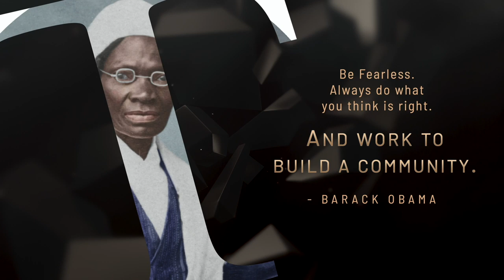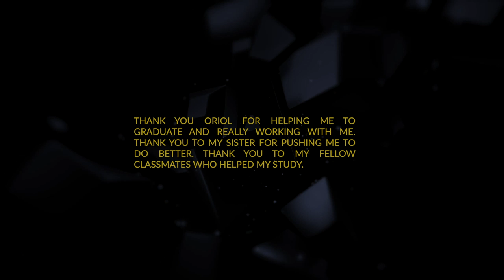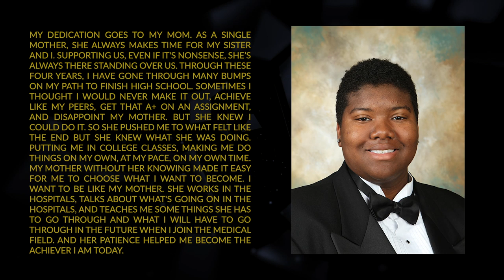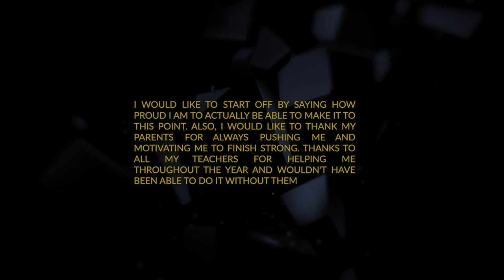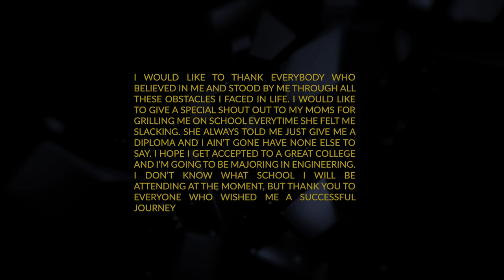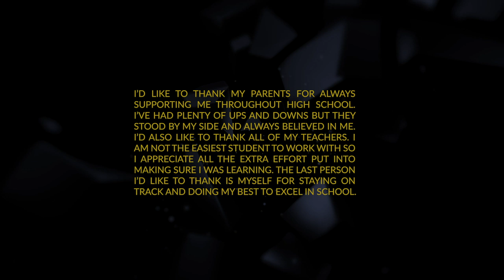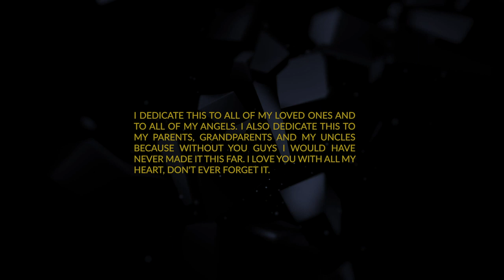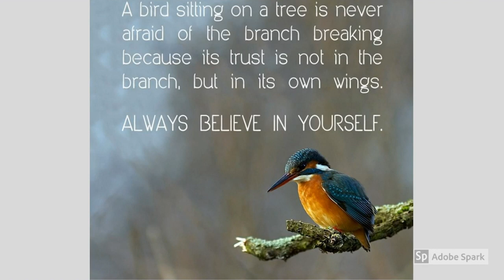Sojourner Truth and Rudsdale High School May 2020 Graduation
May 2020 Graduation Ceremony